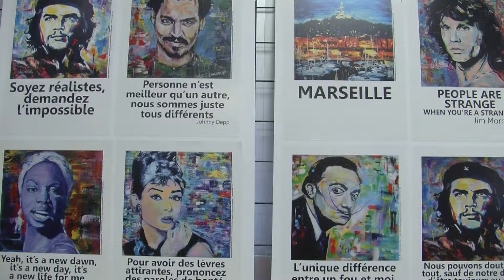"Visages et Paysages" une exposition de Thierry Chauvelot